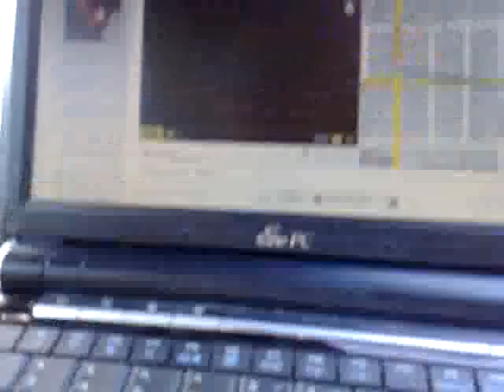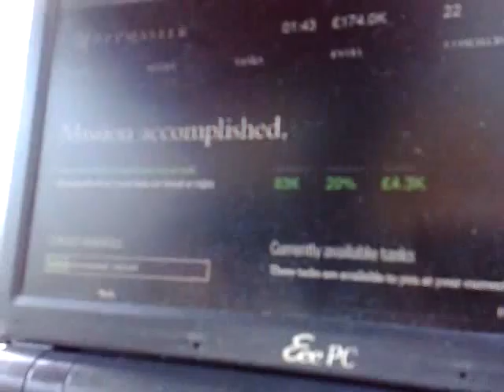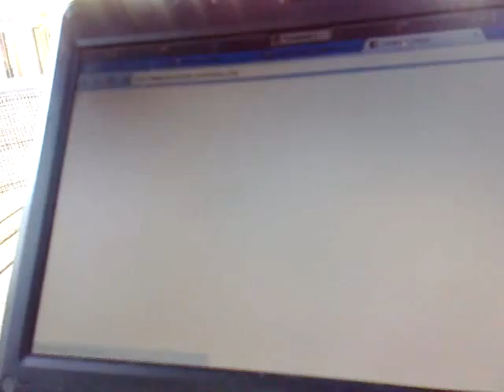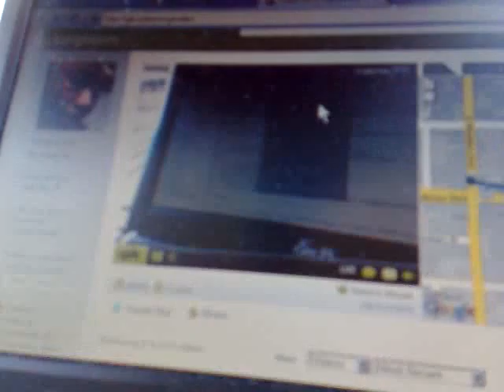Qik - Mobile video by Yongho Kim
Streamed by Yongho Kim in Los Angeles, USA.